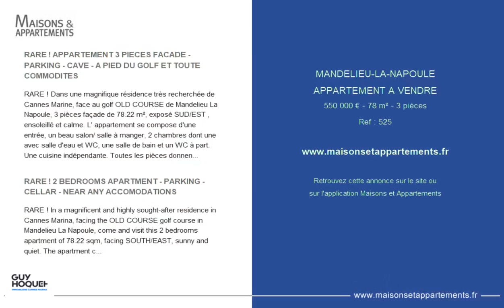MANDELIEU-LA-NAPOULE - APPARTEMENT A VENDRE - 550 000 € - 78 m² - 3 pièce(s)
Référence : 525

RARE ! APPARTEMENT 3 PIECES FACADE - PARKING - CAVE - A PIED DU GOLF ET TOUTE COMMODITES

RARE ! Dans une magnifique résidence très recherchée de Cannes Marine, face au golf OLD COURSE de Mandelieu La Napoule, 3 pièces façade de 78.22 m², exposé SUD/EST , ensoleillé et calme. L' appartement se compose d'une entrée, un beau salon/ salle à manger, 2 chambres dont une avec salle d'eau et WC, une salle de bain et un WC à part. Une cuisine indépendante. Toutes les pièces donnent sur une grande et belle terrasse de 21.80 m². Prestations de luxe et résidence de luxe avec 2 piscines privées. Le bien est complété d'une place de parking en sous sol et d'une cave. Résidence Gardiennée, fermée et sécurisée (système de caméras même dans les garages). Proche de tout à pied : Gold OLD COURSE, supermarché, plages/mer, commerces, écoles... Copropriété de 1015 lots (Pas de procédure en cours). Charges annuelles : 3505.00 euros.

RARE ! 2 BEDROOMS APARTMENT - PARKING - CELLAR - NEAR ANY ACCOMODATIONS

RARE ! In a magnificent and highly sought-after residence in Cannes Marina, facing the OLD COURSE golf course in Mandelieu La Napoule, come and visit this 2 bedrooms apartment of 78.22 sqm, facing SOUTH/EAST, sunny and quiet. The apartment consists of an entrance, a beautiful living room, 2 bedrooms, one with shower room and toilet, a bathroom and a separate toilet. An independent kitchen. All rooms open onto a large and beautiful terrace of 21.80 sqm. Luxury appointments and luxury residence with 2 privates swimming pools. Guarded residence, closed and secured (cameras system everywhere even in the garages). Close to everything by foot: Gold OLD COURSE, supermarket, beaches/sea, shops, schools...

Cette annonce vous est proposée par l'agence Immobilière Cannes Marina - Guy hoquet

|2687933|